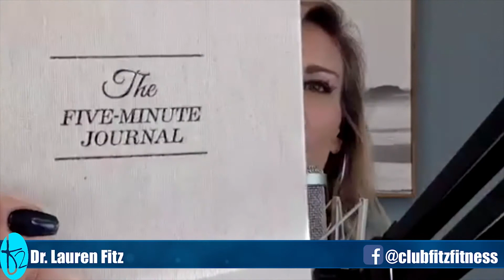Morning Routines for Success - Podcast 64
The FITz and Healthy podcast is a talk show that shares weekly information to help you live a FITz and healthy life.  Join hosts Dr. Lauren Fitz and Cinthanie as they discuss topics ranging from fitness, health, and everything in between to help promote a better healthy lifestyle by design.  The FITz and Healthy podcast offer a series of shows on the official YouTube channel and other social sites.
ABOUT THIS EPISODE:
Lauren and Cinthanie discuss their daily habits with the focus on the beginning of the day.  Also tips on setting yourself up for success at the moment you wake up to get what you need done for the day.
The Five Second Rule
Tool of Titans
The Miracle Morning